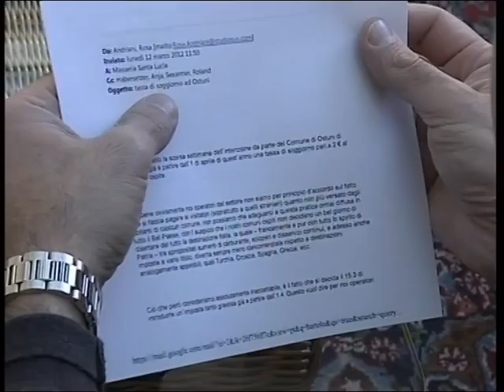SVZ BR TASSA DI SOGGIORNO OSTUNI